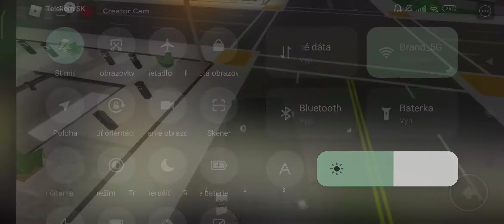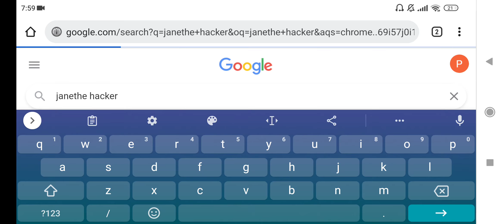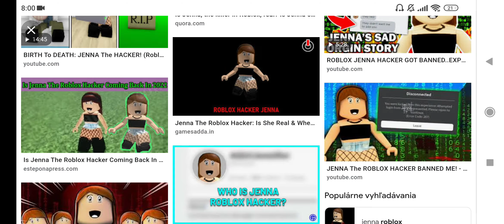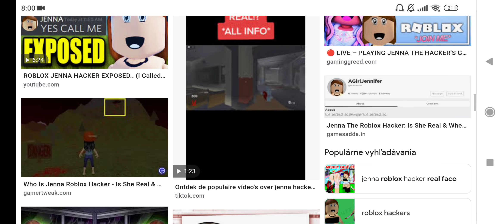dávam pozor v brookhaven pred novou hackerkou Jennou